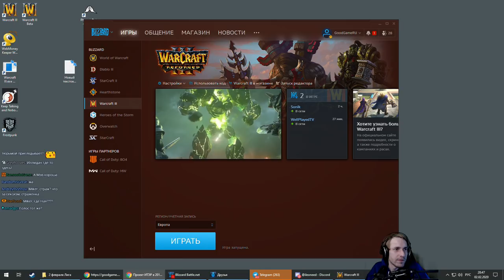Прохождение Warcraft III: Reforged с Майкером 7 часть (Высокий) + FFA